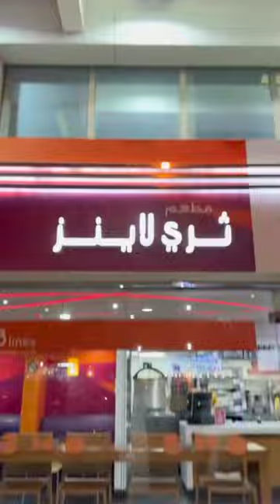Viral Food Eating Videos From TikTok | Food Eating Vlogs In Car